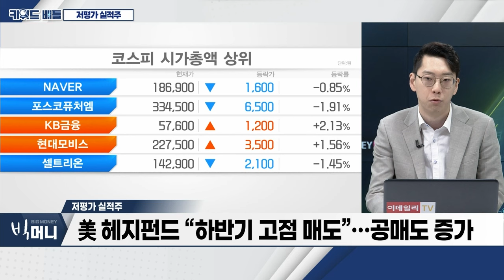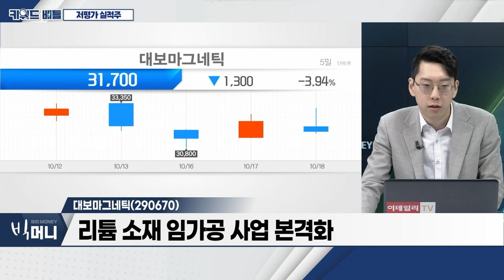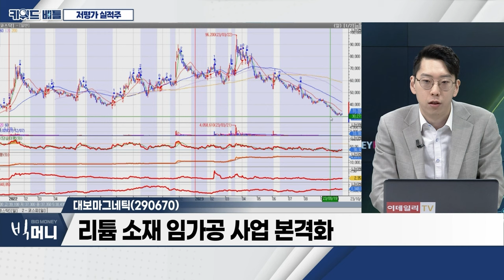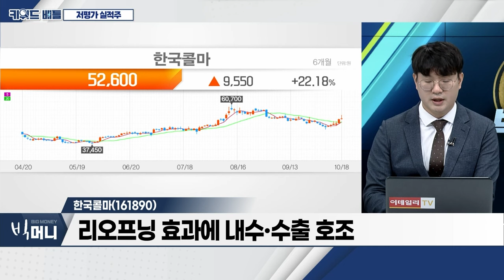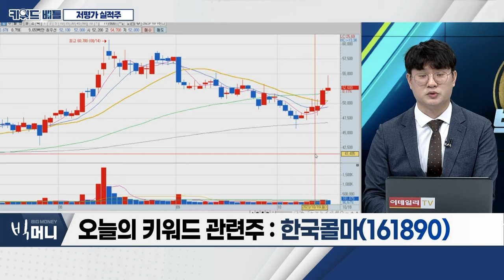에이스침대(003800), 대보마그네틱(290670), 한국콜마(161890)… 저평가 실적주_키워드 배틀 (20231018)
저평가 실적주
- 한은, ‘기준금리 5차례 동결’… 외국인 이탈 증가
- 美 헤지펀드 “하반기 고점 매도”… 공매도 증가
- 변동성 장세, 펀더멘탈 강한 기업 공략

에이스침대(003800)
- 오너 일가 유리한 지분 구조… ‘경영 안정적’
- 낮은 주가 이용한 지분 증여… 3세 경영 준비
- '썰타코리아' 폼 매트리스 시장 돌파구 모색

- 2차전지 소재 기업으로 재평가
- 경영권 매각 철회 후 주가 부진
- 리튬 소재 임가공 사업 본격화

- 리오프닝 효과에 내수‧수출 호조
- 자회사 'HK이노엔'… 1천억 글로벌 신약 '케이캡' 맹활약
- 주력 고객사 '연우' 실적 개선